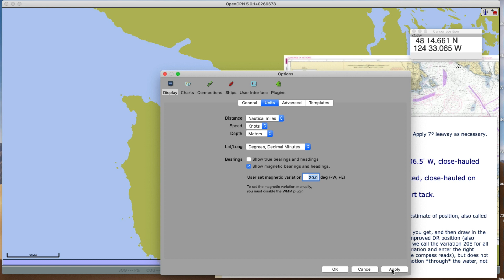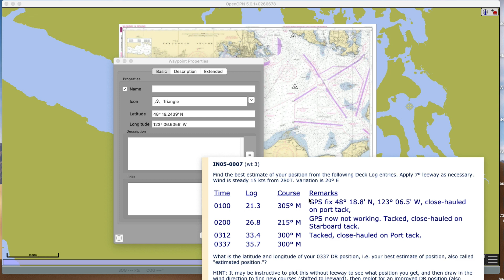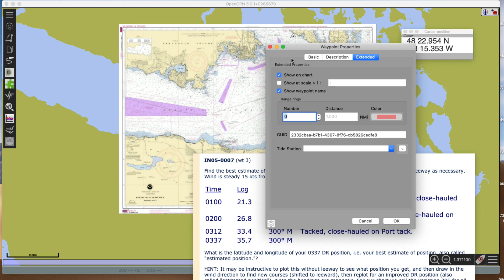Plot DR track from Logbook with Leeway IN05-0007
We use OpenCPN to illustrate how to plot a DR track accounting for leeway.

Note this is a pure graphic exercise when done this way. The video shows how you would plot this on a paper chart. If you were actually using OpenCPN for navigation, then you would have this track plotted out automatically as the trail of your past positions.

In your actual navigation, even if you are using an echart program like OpenCPn or one of countless others, then it is still good practice to have a paper chart out on the chart table onto which you periodically plot your position and label it with the time.  This remains Rule No. 1 in navigation.